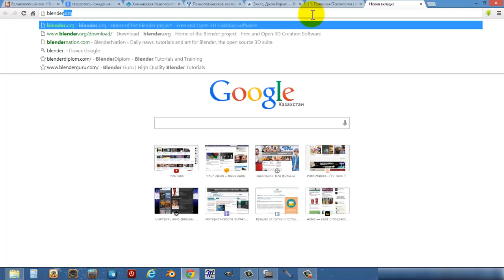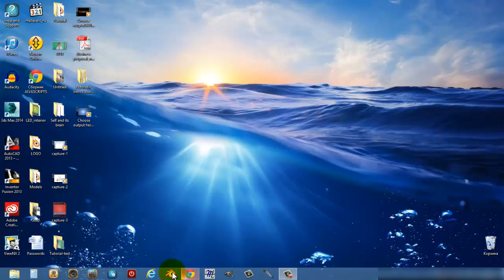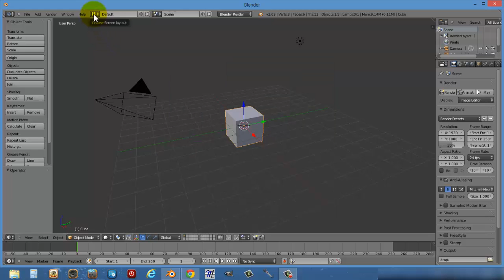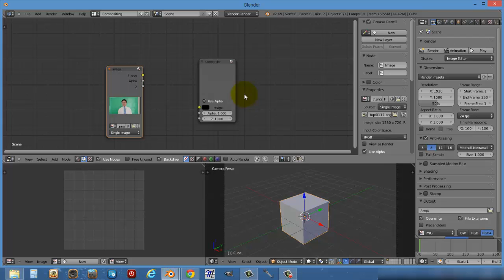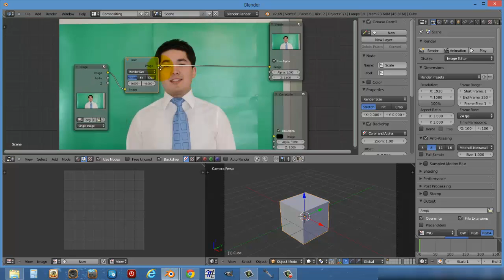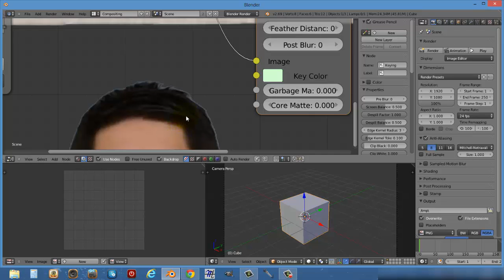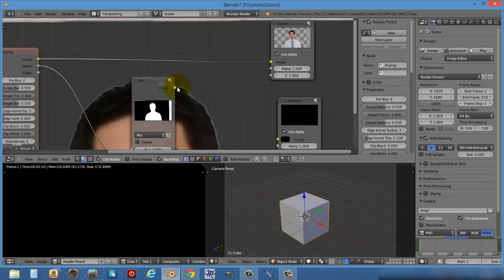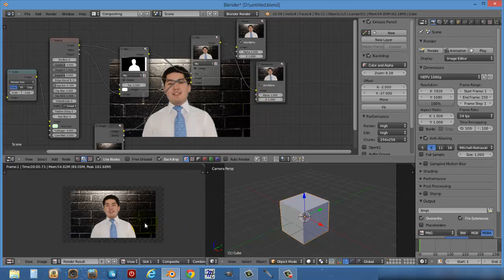Как заменить задний фон хромакей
Урок по замене заднего фона в Blender. Менее чем за 5 минут вы узнаете как заменить задний фон на понравившуюся вам картинку в свободном программном пакете Blender.